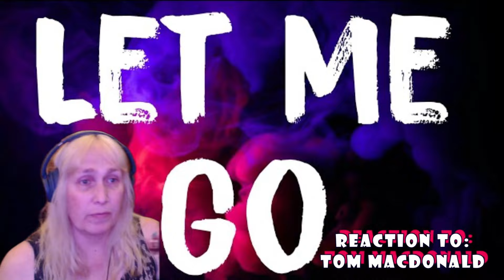Liberal's 1st time reacting to: "Let Me Go" by Tom MacDonald and Adam Calhoun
Welcome to my Unfiltered Reaction, where we dive deep into the world of contemporary music and offer unfiltered insights from a Liberal's perspective. In this episode, we take a closer look at the song, 1st time reacting to: "Let Me Go" by Tom MacDonald and Adam Calhoun. Get ready for an honest, thought-provoking reaction you won't find anywhere else!

As a liberal and a pastor, I approach this video with an open mind, aiming to understand the artistic expression and spark a meaningful conversation about the intersection of religion, politics, and pop culture.

Throughout this reaction, I will provide an authentic examination of the performance, dissecting its symbolism, narrative, and lyrical content. Together, we explore the wide range of emotions and viewpoints that may arise from such boundary-pushing work.

Join me as we navigate through the artistic choices made in this video performance of 1st time reacting to: "Let Me Go" by Tom MacDonald and Adam Calhoun, analyzing how they reflect our current cultural climate and address fundamental questions about faith, identity, culture, and politics and the power of art in shaping our perceptions.

Whether you're a religious follower, avid music enthusiast, or simply curious about the impact of contemporary music on society, this reaction promises a deep dive into the spiritual and artistic dimensions of 1st time reacting to: "Let Me Go" by Tom MacDonald and Adam Calhoun. Witness a liberal's unfiltered reaction guaranteed to challenge your beliefs, spark conversations, and foster a greater understanding of the complexities inherent in both religion, politics, and the world of music.

Intro Music made by :

 / Amiekinz and Sugar Tease

Let me know what to react to in the comments!

/ amiekinz4ever

  / Amiekinzz4ever

*FOLLOW MYE ON TIKTOK:

 / amiekinz4ever

/ amiekinz4ever